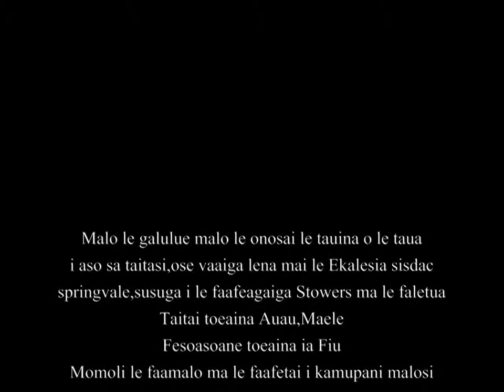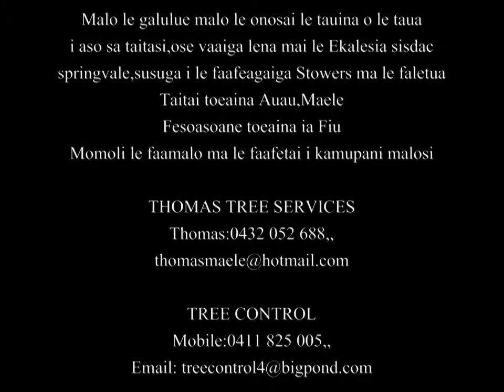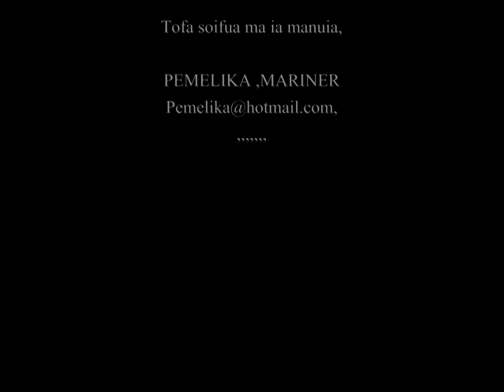Pemelika Mariner sisdac springvale